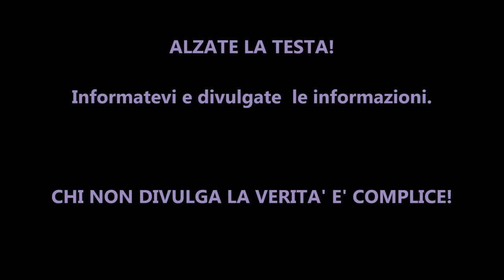SCIE CHIMICHE: CHI SONO I VERI FUFFARI?